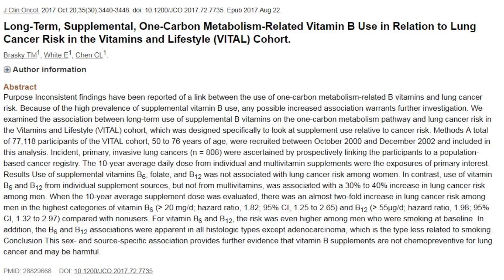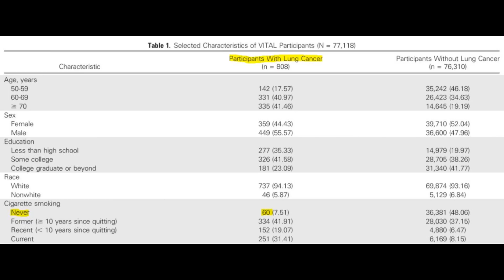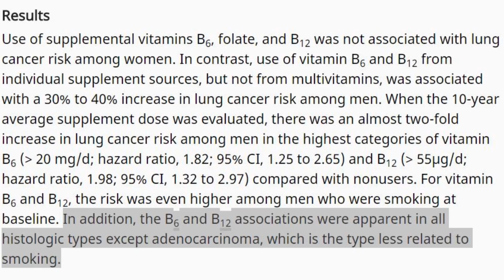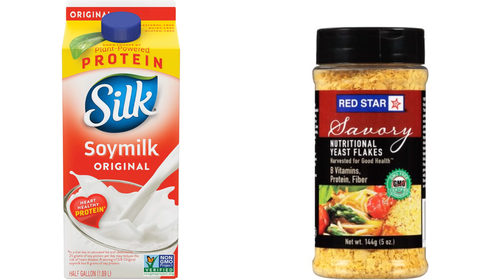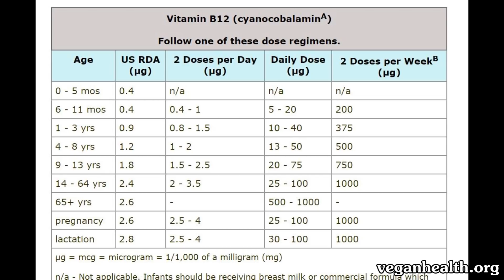Vegan diets cause cancer? (thoughts on that b12-lung cancer study)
A recent study found that men taking high-dose supplements of b12 were at greater risk for developing lung cancer. Vegans--because we don't eat small amounts of b12 throughout the day like the average omnivore--rely on high-dose supplements to meet our b12 needs. Should we be concerned?

*References*

The study (Brasky et. al. 2017)